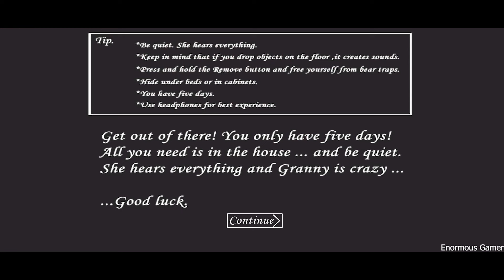Granny called Grandpa to her house in Granny Resurgence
About this video : Granny once again called her husband to take care of her house, so Grandpa came along with a shotgun!

This game is Granny Resurgence and made by -     @frikjumno